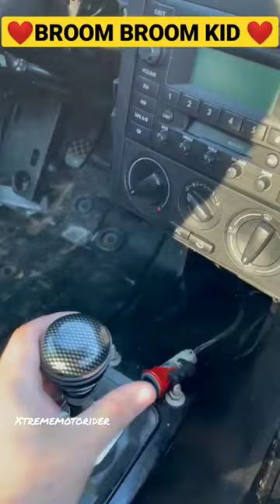❤️❤️BROOM BROOM KID ❤️❤️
cute baby learning from father
cute baby teaching